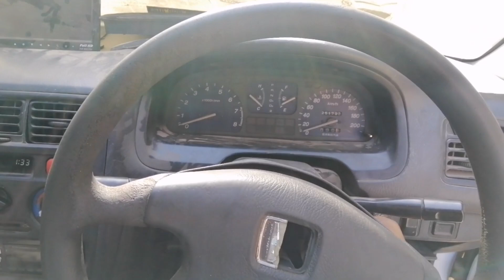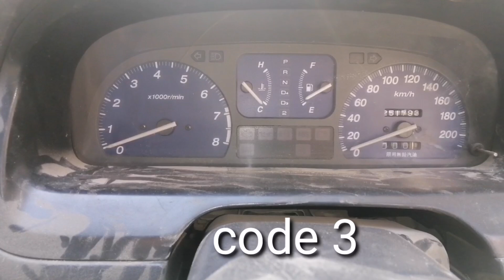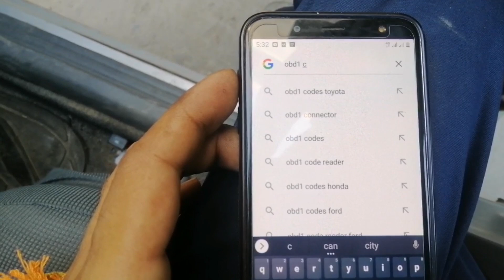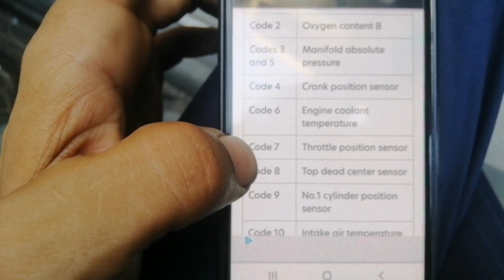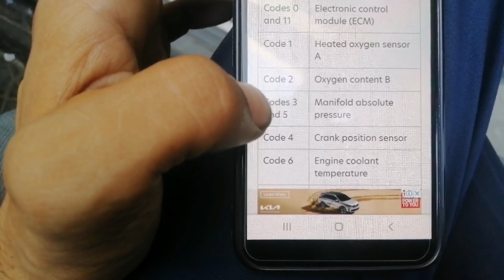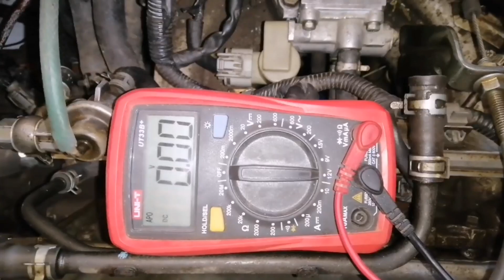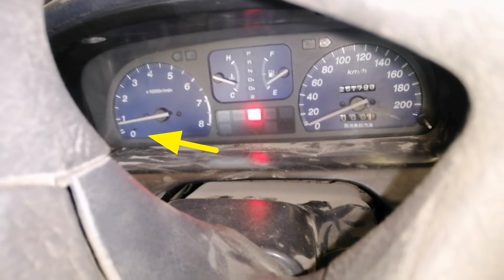honda civic car starting problem solve|| garhi start hu k band hu jati hai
in this vedio i will show you how to cheak code without scanner
how to fix starting issue solve
honda civic 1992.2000 trouble codes with reper clip.